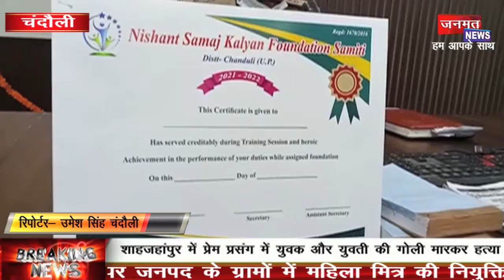पुलिस ने कई जिलो में जालसाजी करने वाले गिरोह का किया “पर्दाफाश”...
यूपी के चंदौली जिले के सदर कोतवाली  में पुलिस ने अंतर्जनपदीय जालसाज का खुलासा किया है.  आपको बता दें कि जनपद स्तर पर शिकायतें प्राप्त हुई कि कुछ लोग समाज कल्याण फाउंडेशन समिति चंदौली के नाम पर जनपद के ग्रामों में महिला मित्र की नियुक्ति को ब्लॉक स्तर  पर सुपरवाइजर  और जिला स्तर पर जिला प्रभारी की नियुक्ति कर जालसाजी और धोखाधड़ी का पैसा आम महिलाओं से प्राप्त कर रहें हैं.